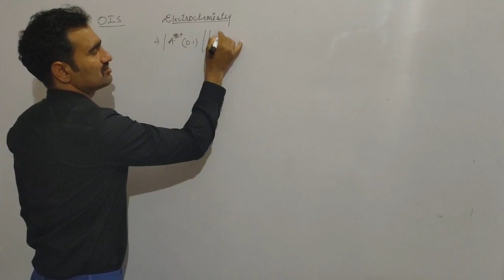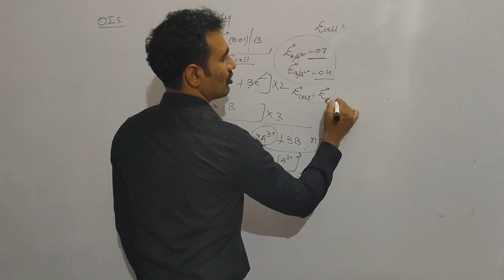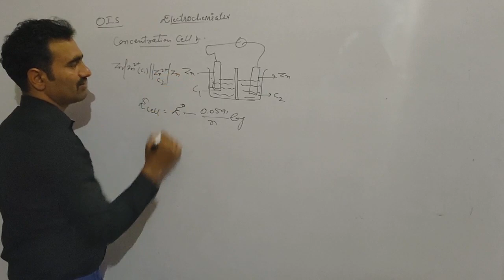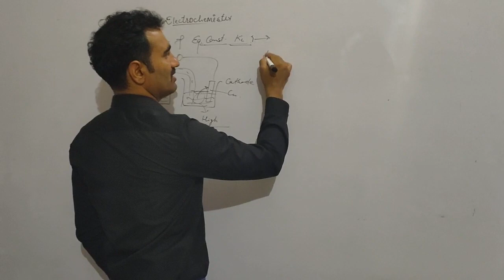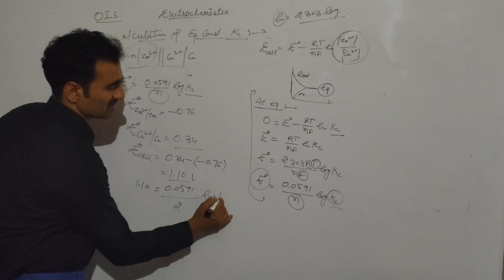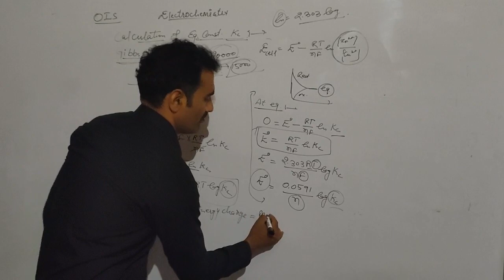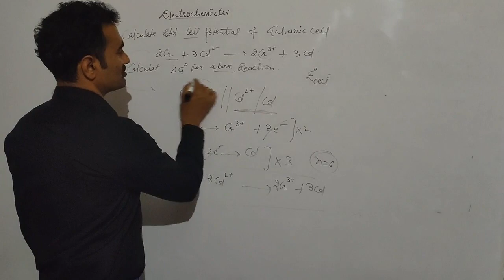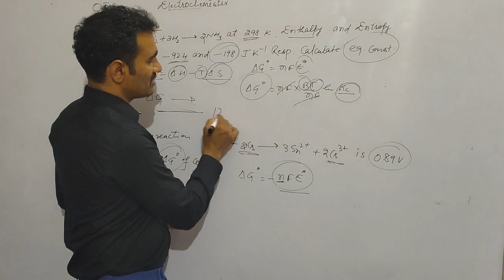Electro chemistry 12th